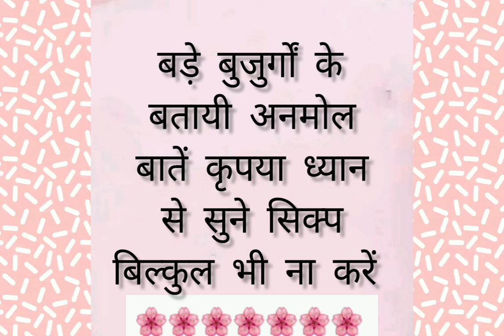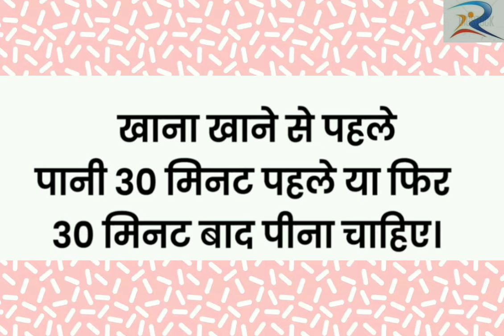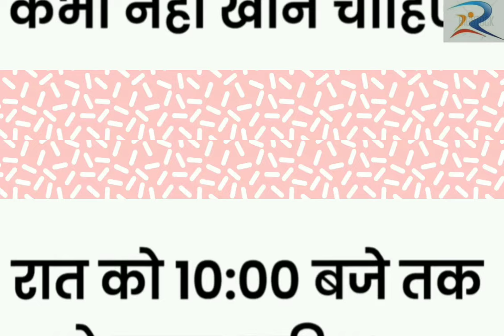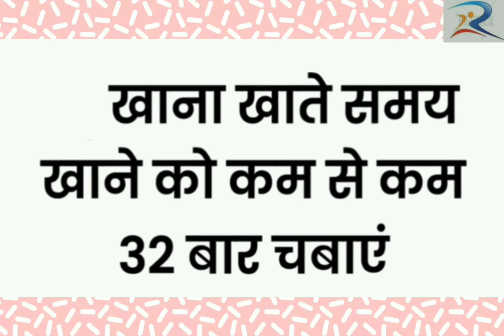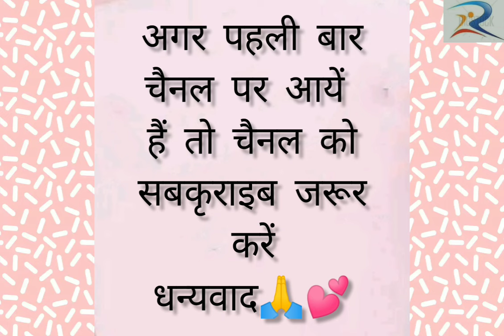ध्यान रखने योग्य जरुरी बातें कोई नहीं बतायेगाlessonablequotes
ध्यान रखने योग्य जरूरी बातें। ये किचन टिप्स आपको कोई नहीं बतायेगा। suvichar I viral tips @ManojDey @MaaYehKaise Karun @Rangila_baba_302 @RakshakiRasoi @YumTreats @KabitasKitchen @tipsandtrickspoint @Suvicharwithsudha @rakshakirasoi @ladlivoice7781 @geetalovelylifestyle @Karmalnspired
Description

37 ध्यान रखने योग्य जरूरी बातें। ये किचन टिप्स आपको कोई नहीं बतायेगा। suvichar I viral tips

Shyam Ka Zayka

17Likes

48Views

Jan 142024

37 ध्यान रखने योग्य जरूरी बातें। ये किचन टिप्स आपको कोई नहीं बतायेगा। suvichar I viral tips @ManojDey @MaaYehKaise Karun @Rangila_baba_302 @RakshakiRasoi @YumTreats @KabitasKitchen @tipsandtrickspoint @Suvicharwithsudha @rakshakirasoi @ladlivoice7781 @geetalovelylifestyle @Karmalnspired @mufikhansvoice @Newlifeharish @haniavoice @NEWLIFEHARISHP @karmgati12 @namitastory @shyamkazayka healthy tips and tricks health tips in hindi bade bujurogo ki bate health tips home remedies dadi Nani ke nuskhe dadi nani ke ghrelu nuskhe Motivational health care tips gharelu nuskhe gharelu Nuskhegharelu nuskhe gharelu Nuskhe healthy tips beauty tips ध्यान रखने योग्य जरूरी बातें दवाइयों से ज्यादा असरदार बड़े बुजुर्गों के नुक्से घरेलू नुक्से जीवन भर स्वस्थ रहने के नियम स्वस्थ रहने के 21 नियम home tips
escription

37 ध्यान रखने योग्य जरूरी बातें। ये किचन टिप्स आपको कोई नहीं बतायेगा। suvichar I viral tips

Shyam Ka Zayka

17Likes

48Views

Jan 142024

37 ध्यान रखने योग्य जरूरी बातें। ये किचन टिप्स आपको कोई नहीं बतायेगा।